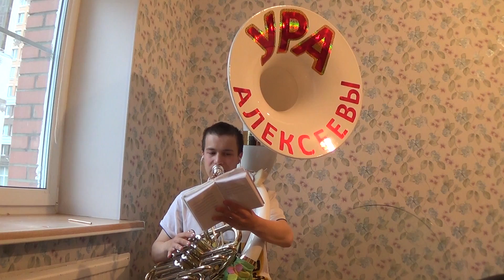Четверо в космосе Партия Сузафона Алексеев Егор Владимирович